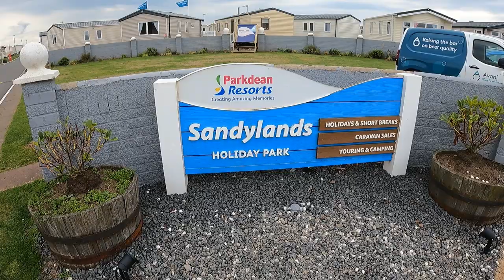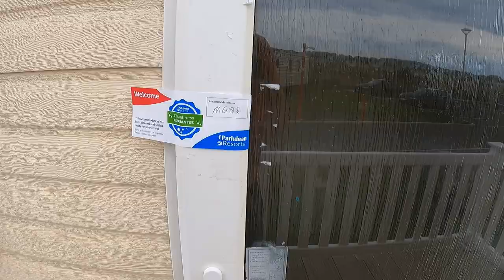Sandyland holiday park Scotland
When you stay at Sandylands Holiday Park in Saltcoats, Ayrshire you’ll enjoy a break packed with magical moments.

Pack a picnic and head to the nearby beach, just a 10 minute walk away - or why not spend the afternoon exploring charming Saltcoats? You’ve also got easy access to Glasgow, Ayr and Largs thanks to the railway line nearby.

With so much to explore, it’s great to have a relaxing base to return to. Unwind with a dip in the indoor pool or enjoy a meal in the Boathouse Bar & Restaurant.

With a great range of on-park facilities, you’ll enjoy fantastic caravan or touring holidays at Sandylands. We also offer caravan ownership or you can take a holiday under canvas with a camping holiday.

New Accommodation

We've got brand new caravans on park at Sandylands with plenty of modern, exciting features for you and your family to enjoy.

Park Features

5 minute drive to the beach

Indoor pool

New accommodation

Golf nearby

Family entertainment

Pet friendly accommodation available